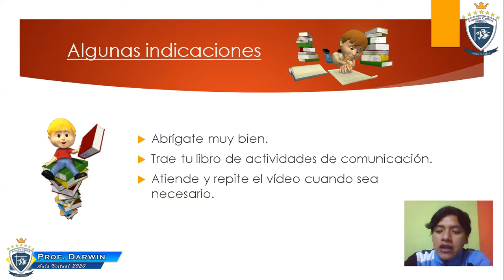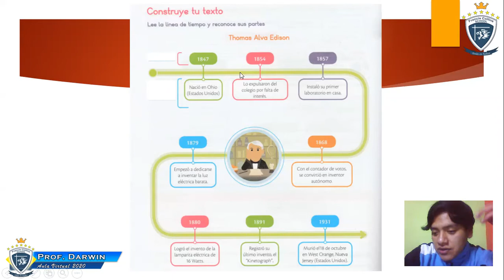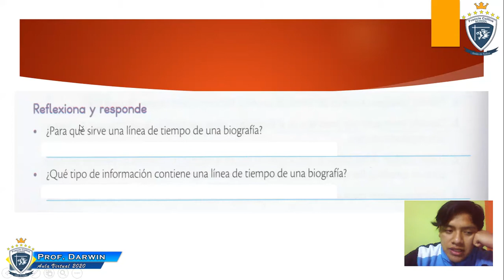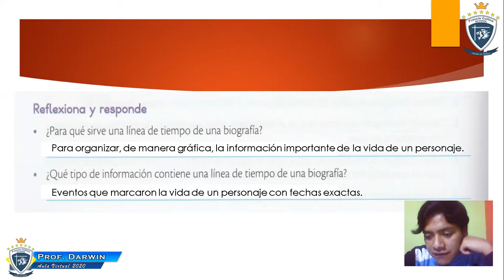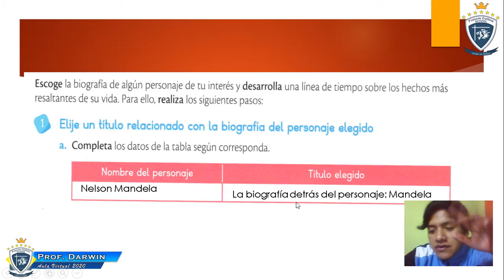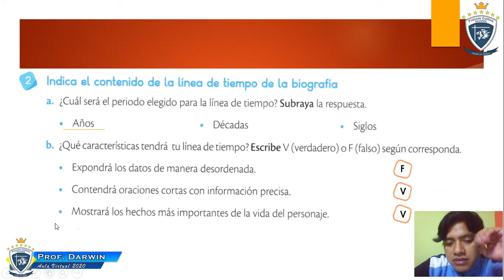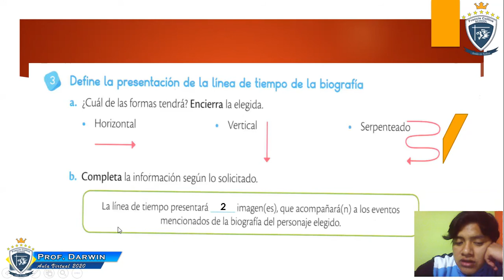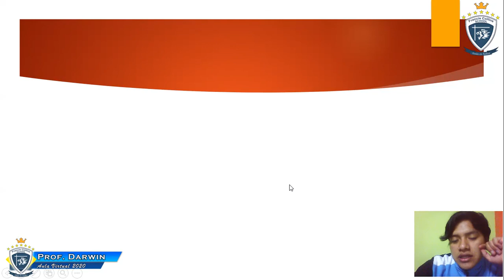Viernes 26 de junio, 5to de primaria, área de Comunicación, tema Construye tu texto